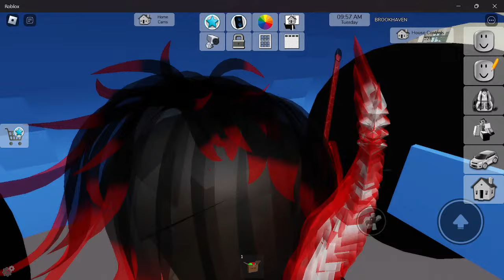did brookhaven remove safes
Recreated Squid Game in real life - Gave away a chocolate factory with mrbeast6000 beast mrbeast Mr.Beast mr Trapped Playing Fortnite for 24 Hours In Apple Vision Pro Winter Clash 3D